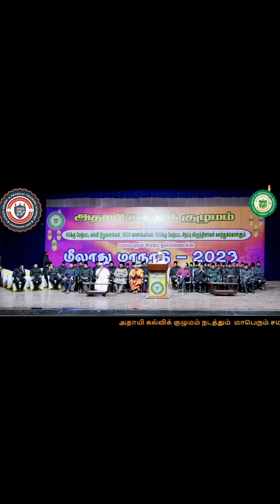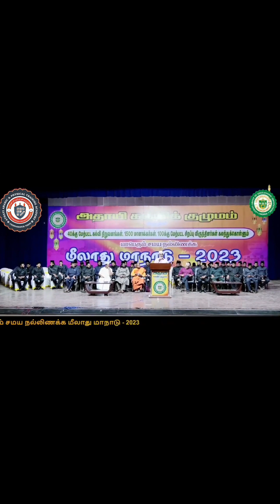அல்ஹாஜ் முஹம்மது அலி ஜின்னா அவர்களின் கல்வி உரை The Grand Milad Conclave 2023